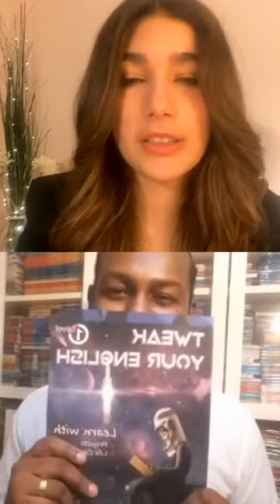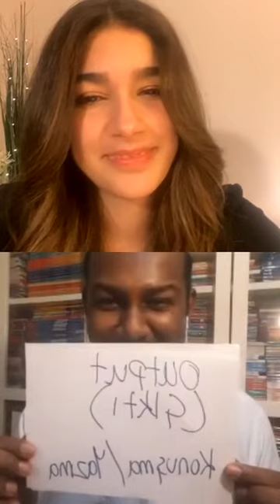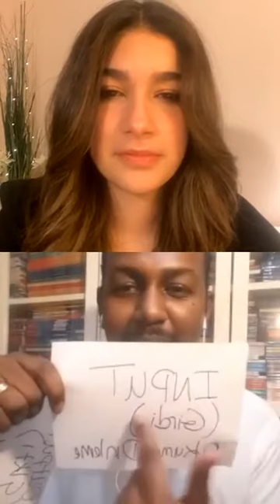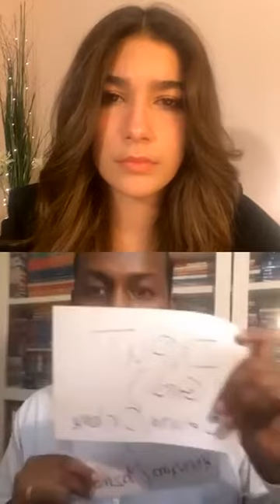Türkiye neden İngilizce Öğrenemiyor?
Okuyacak çocuklar derneği ile Mohand Henry Fadl'ın yaptığı İnstagram live görüşmesinde cevaplıyor. Türkiye için İngilizce öğrenmek hiçbir zaman geç değil! Türkiye İngilizce öğrenince kültürel, tarihsel ve geleneksel değerlerinden vazgeçmeden öğrenebilir ve ülke ekonomisini en yüksek seviyelere yükseltebilir.